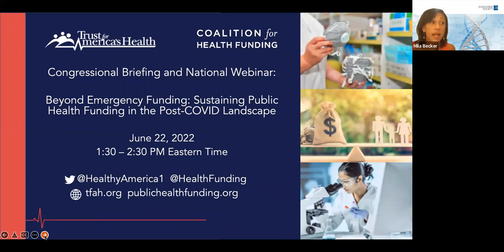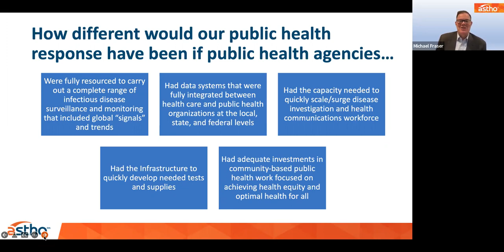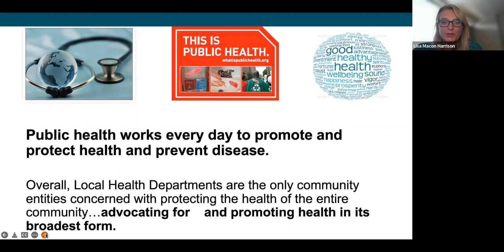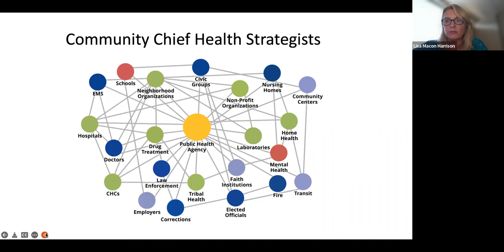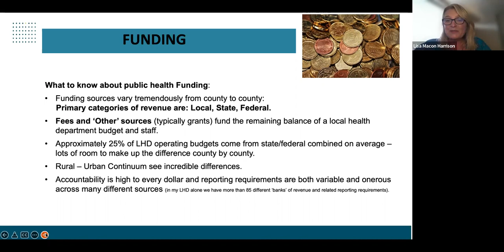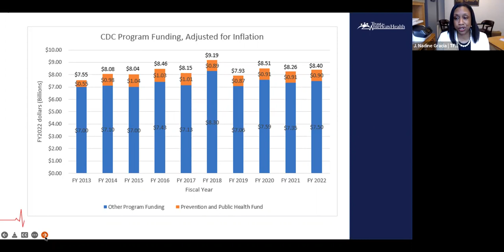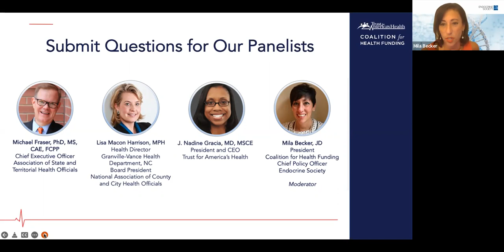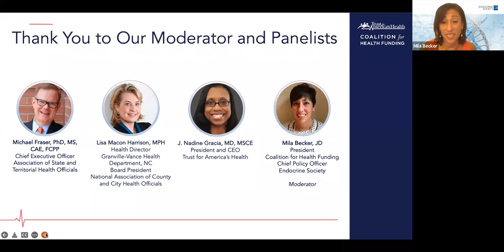Beyond Emergency Funding: Sustaining Public Health Funding in the Post-COVID Landscape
TFAH and the Coalition for Health Funding convened experts in public health policy and funding to clearly explain the need for robust, sustainable public health funding and how it must be considered separately from the COVID-19 emergency.